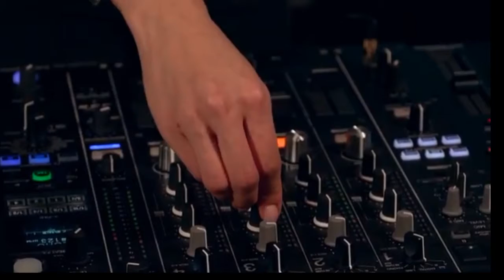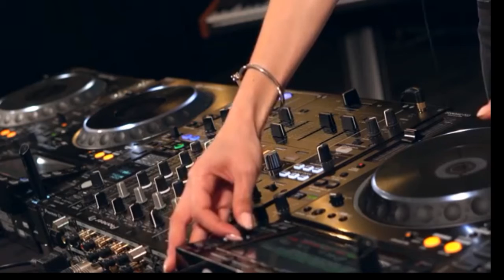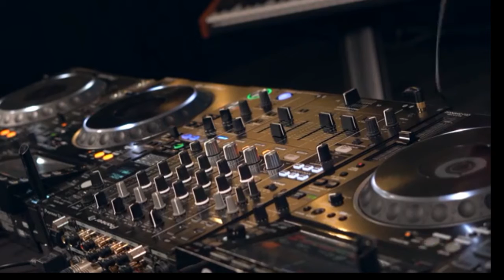Melodic Deep Techno progressive House DJ Mix_ (360p).mp4